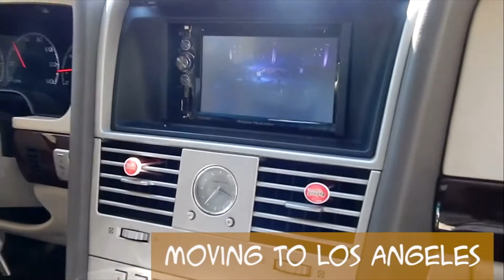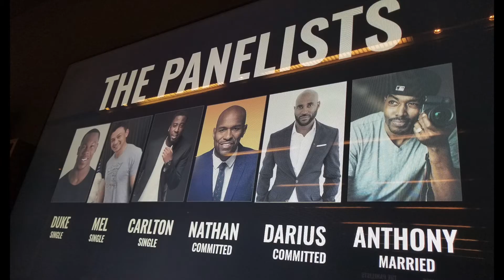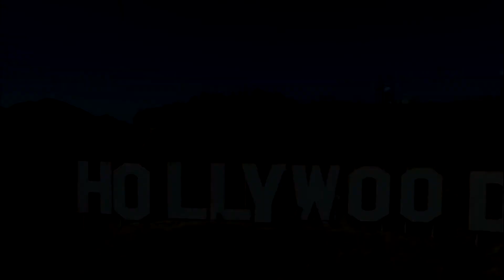MEET THE NAYLORS | Webseries Trailer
Heyyyyyy Everybody!!! We are THE NAYLORS! A family from Humble Beginnings determined to live BIG DREAMS!